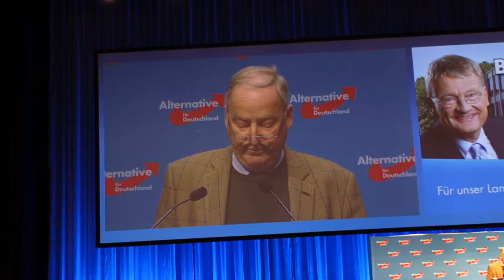Alternative für Deutschland, BPT Stuttgart 29. 4. 2016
Begrüßung Alexander Gauland